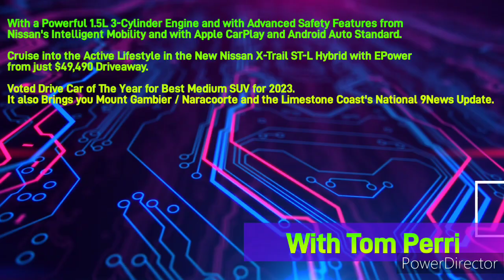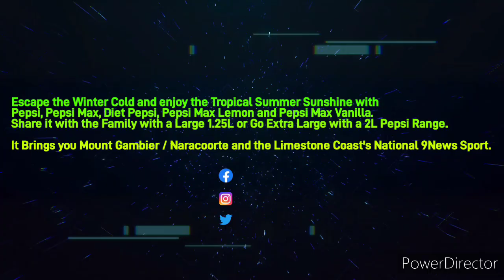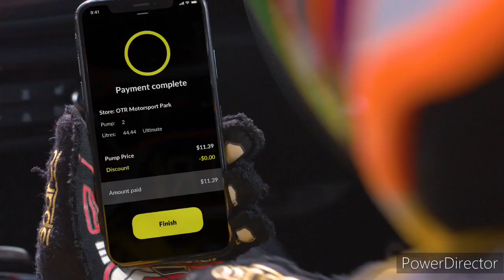Limestone Coast 96.1SAFM - 11AM News Update, Tuesday September 12th 2023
With Tom Perri (News and Sport) and Amy Ross (Weather)